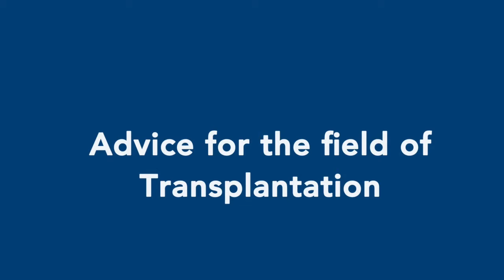The Transplantation Society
Interview with Christophe Legendre on Sir Peter Morris on the occasion of the 50th anniversary of The Transplantation Society